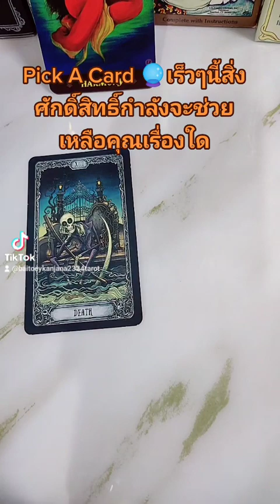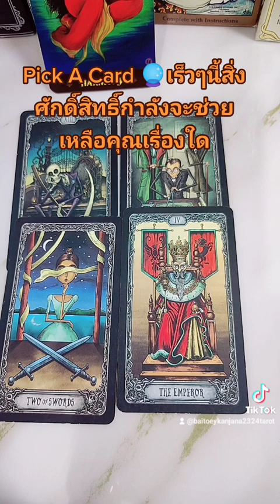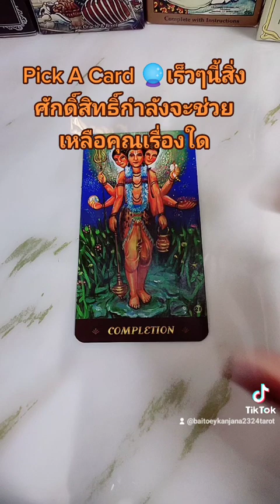Pick A Card 🔮สิ่งศักดิ์สิทธิ์กำลังช่วยเหลือคุณเรื่องใด🎁ไพ่ยิปซี #2324